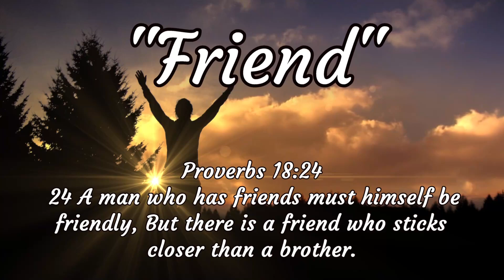4 10 22 ss cs friend Fused